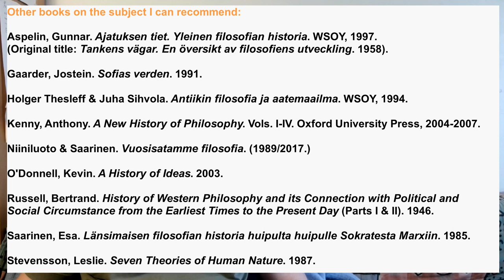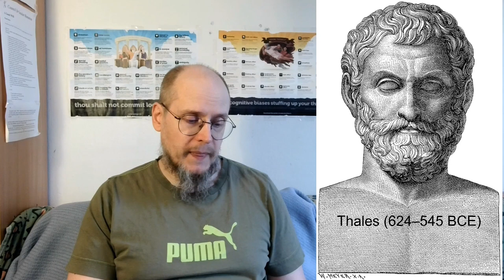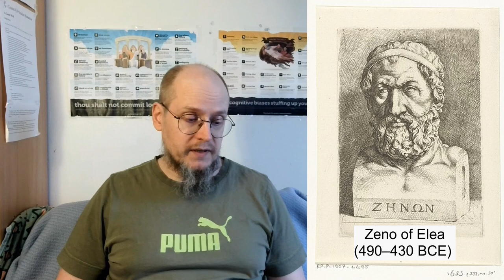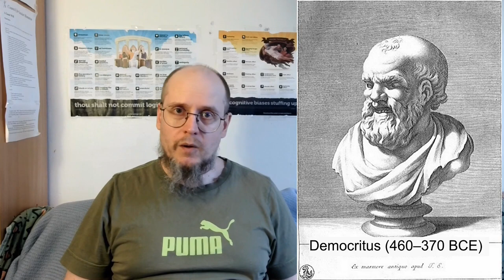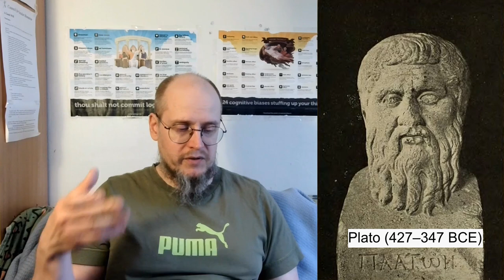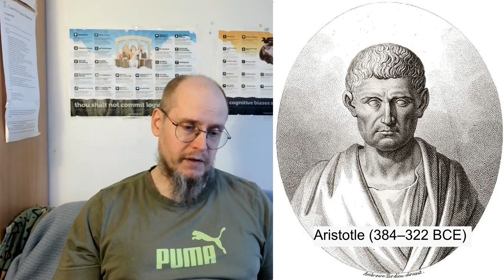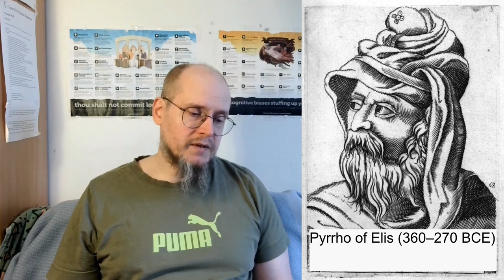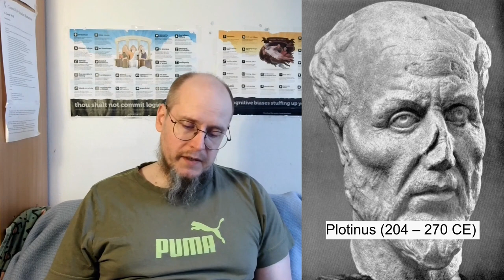History of philosophy 1/4: Philosophy in Antiquity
Curated subtitles available in English!

This video is part of my course Introduction to Philosophy and Critical Thinking; for more information!

In this video:
0:00:00 About this brief history
0:01:18 Some sources
0:02:12 Some general comments about these notes first
0:04:10 Antiquity. The Classical period. The presocratics
0:28:48 The sophists
0:34:15 The Socratics / The golden age of Greek philosophy
0:55:46 The Hellenistic period and the Roman era